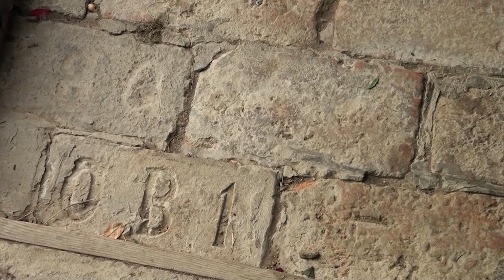140622 Navštívili sme známeho televízneho režiséra Jozefa Kaisera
V našej relácii Navštívili sme vám predstavujeme významné osobnosti, ktoré žijú v Bratislave a tentokrát sme navštívili známeho televízneho režiséra Jozef Kaiser. Stal sa z neho záhradkár, nazbieral nám čerešne a má doma aj malé múzeum.